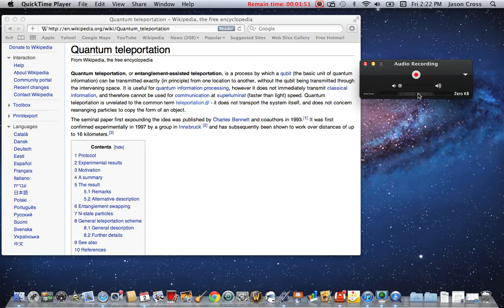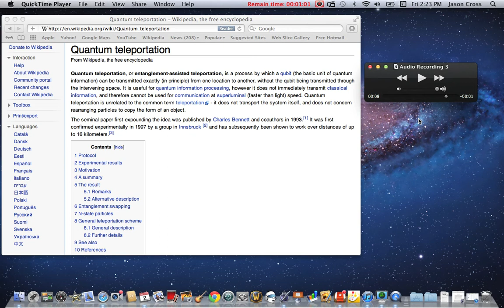Creating Audio Capture using Mac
Quick video on recording audio using a mac to create audio files of documents that can be used by students with special needs.  This is a great way to accommodate 504, ILP, ALP and IEP plans that require the use of read assignments and texts.